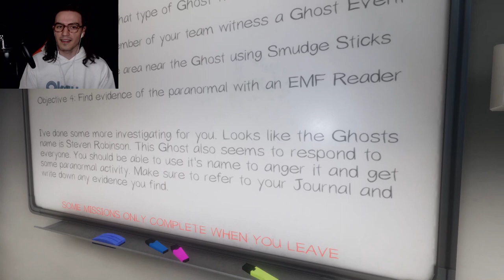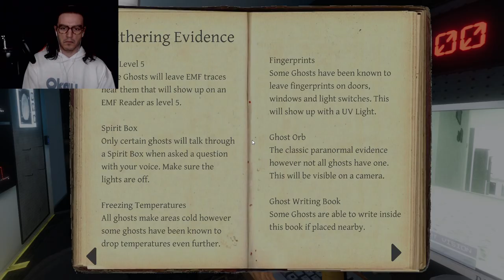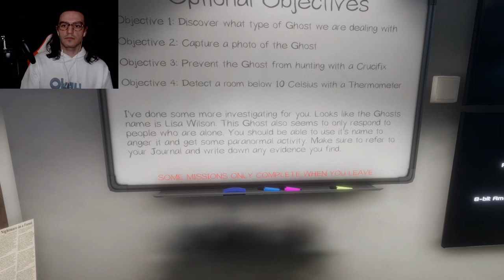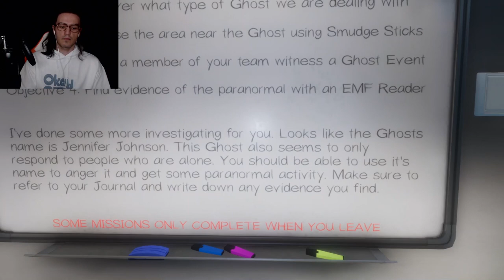Phasmophobia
I was dragged into playing Phasmophobia by @MiaYimOfficial & @OKAYGAMER. I was frightened, bored, confused, irritated and repeatedly yelled at. Enjoy.